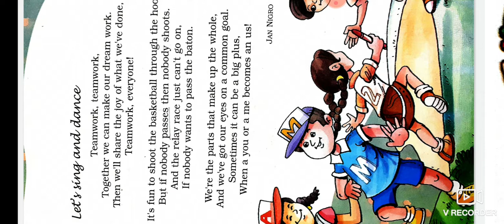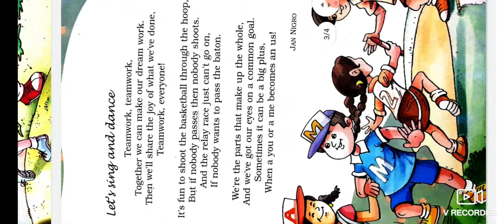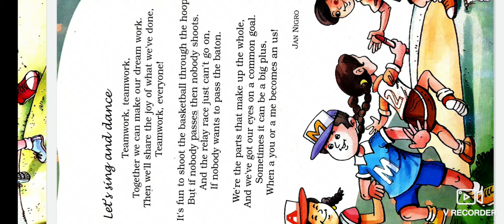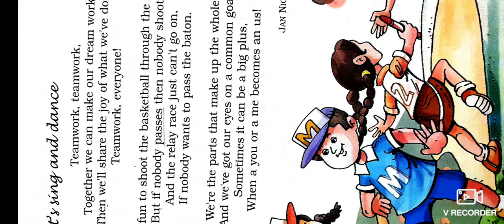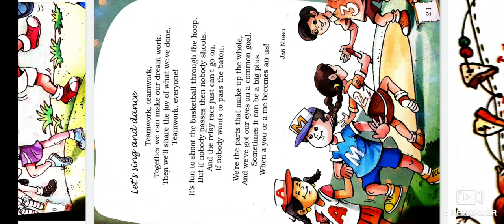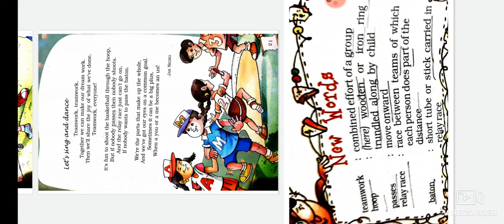English literature class 5th (teamework)